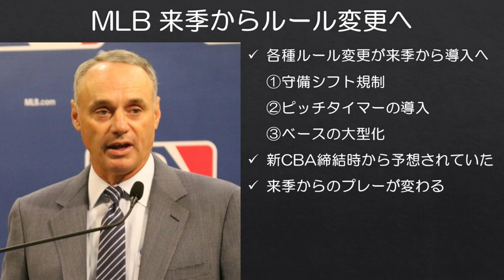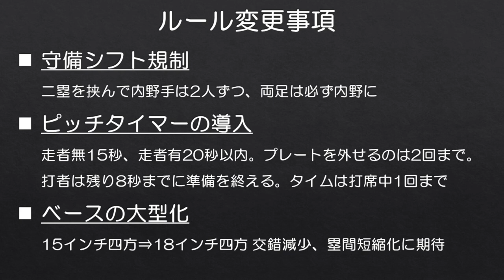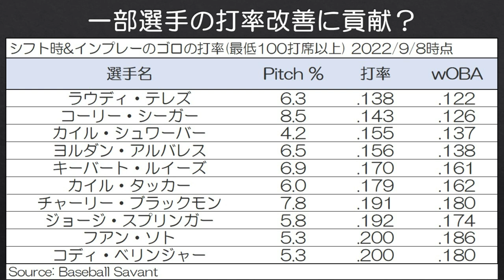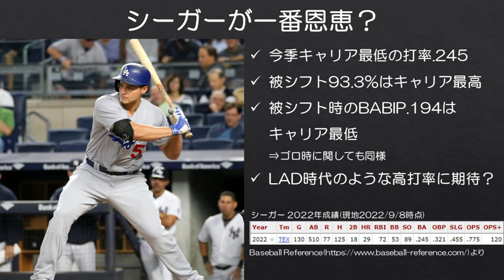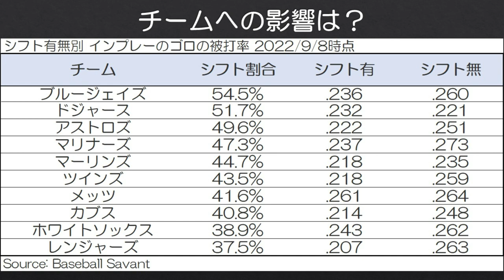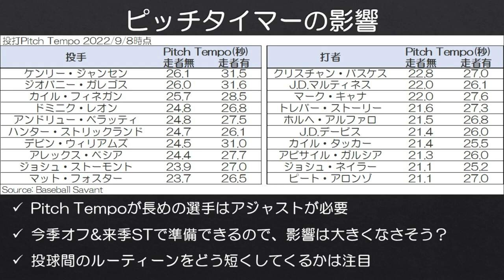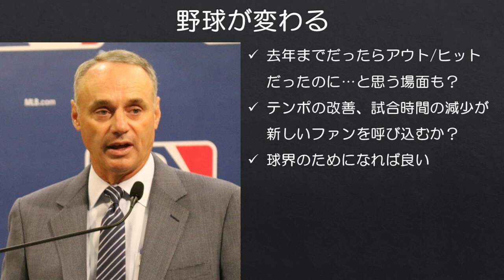【MLB】守備シフト禁止など2023年ルール変更の影響を考える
2023年から、MLBで①守備シフトの規制、②ピッチタイマーの導入、③ベースの大型化が正式に導入されることが決まりました。今回はその影響を自分なりに考えてみました。

"Cubs shift on Mesoraco" by Jon Gudorf Photography CC2.0-表示 継承